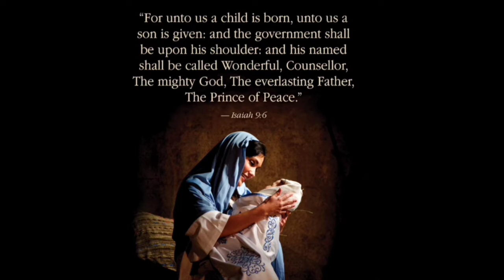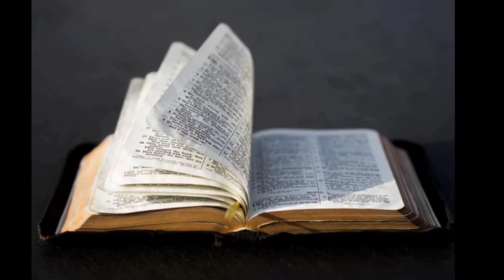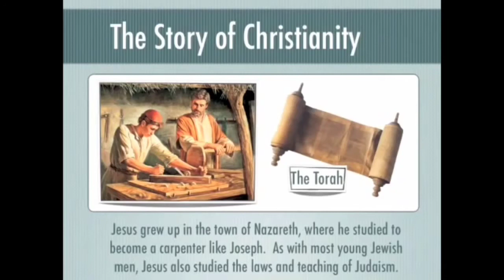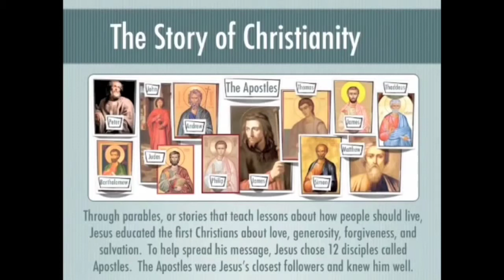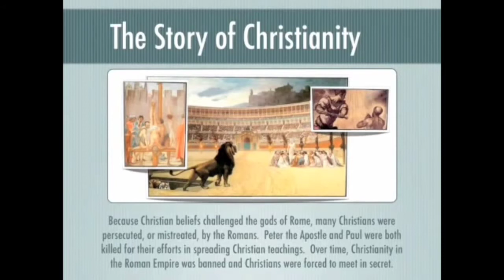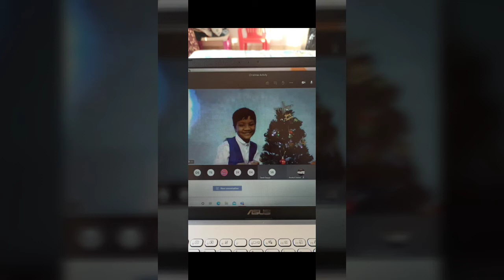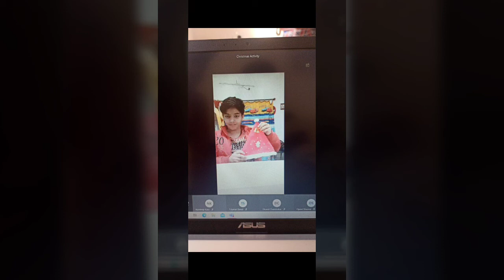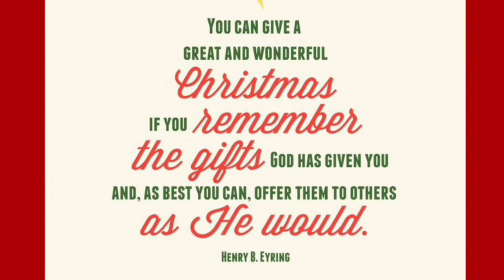Christmas 2020 | Christmas Celebration by Students of Venkateshwar Signature School